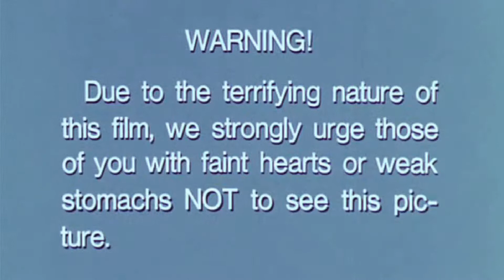WARNING! notice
Due to the terrifying nature of
this film, we strongly urge those
of you with faint hearts or weak
stomachs NOT to see this picture.

Taken from 42nd Street Forever